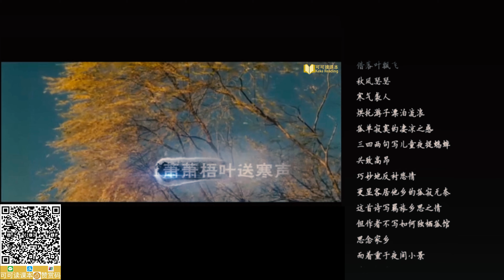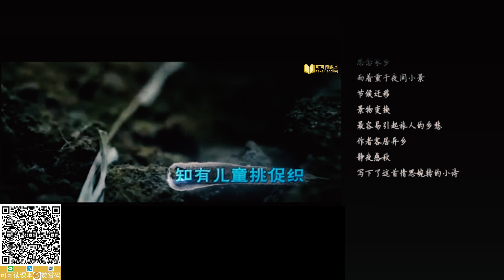《夜书所见》小学语文三年级上册 课文动画